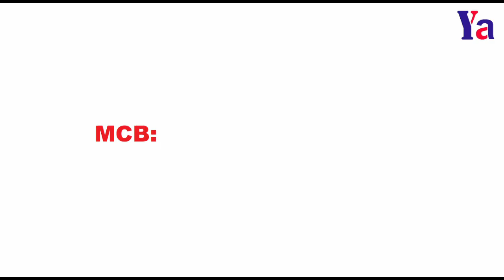97: MCB ఎలా పని చేస్తుందో చూద్దాం